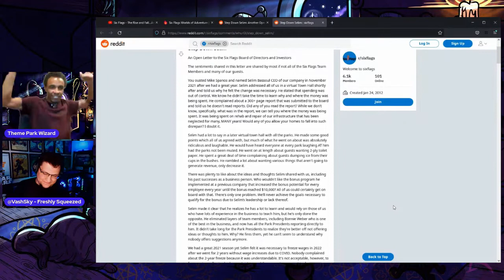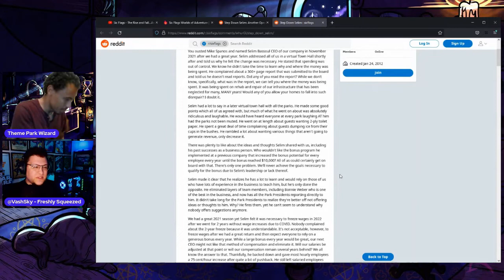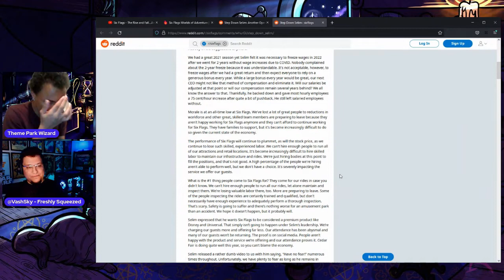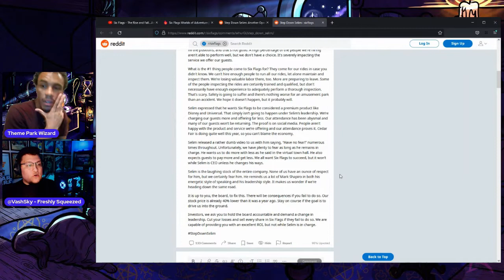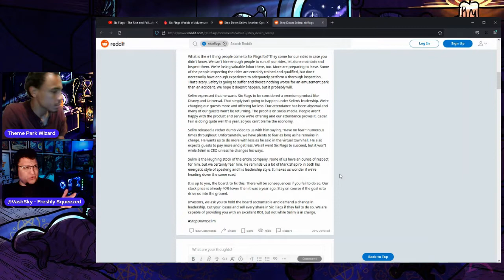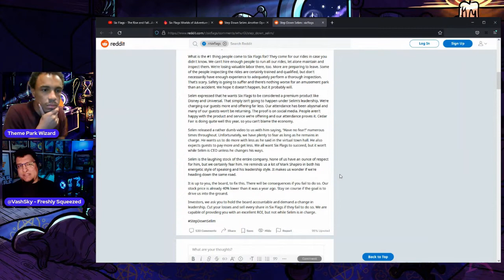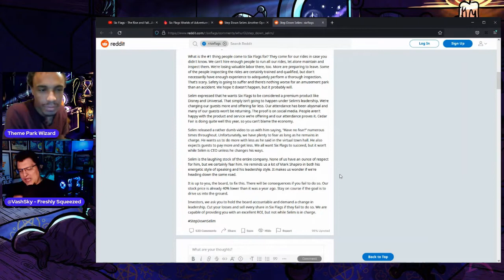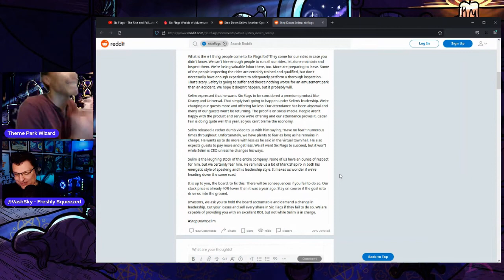The Wizard's Den Podcast Episode 8: Six Flags' CEO Comments/Magic Key/Warner Bros With Vash Sky!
On this episode of The Wizard's Den, I bring on a special guest Vash Sky from @OrangeGrove55 to talk about Selim's comments on the Six Flags earnings call and in general, warner bros actions, magic keys and more!